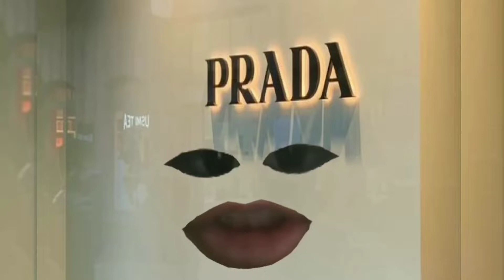Life Recently: A week in my life | Louis Jie